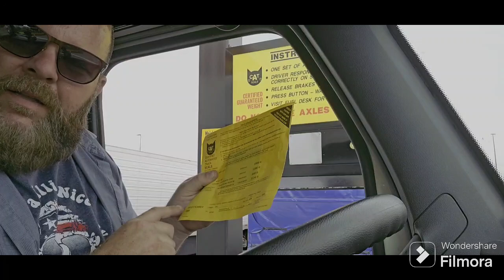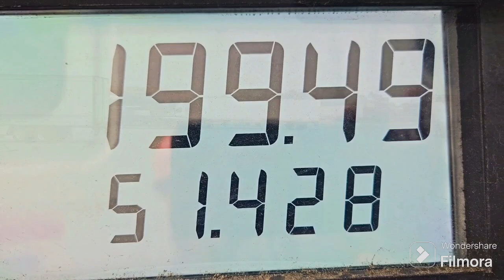The Barbarian Trucker Show (Construction, crazy drivers and Chicago Rush hour)